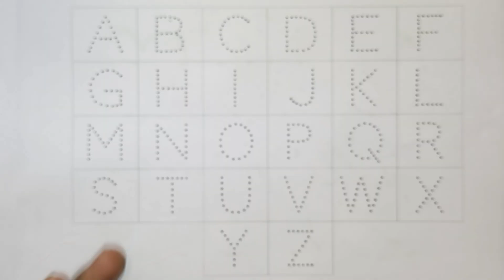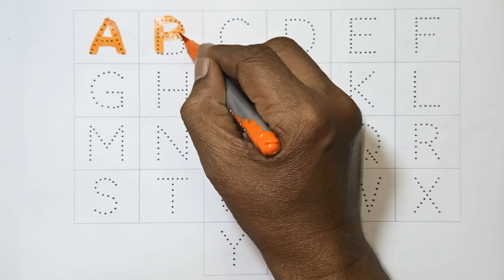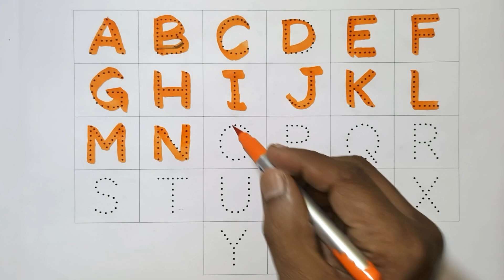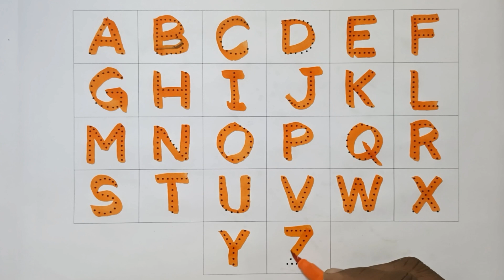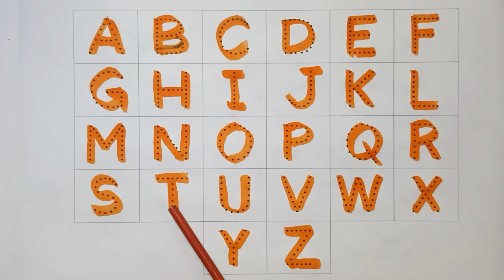Numbers, 123, ginti, 12345, 1 to 10, 1 to 100, counting, 1 to 100 spelling, abc, abcd -117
ABC
Abcd
123
1234
1 to 10 counting
1 to 15 counting
1 to 20 counting
1 to 30 counting
1to 50 counting
1 to 100
1 to 100 counting
ginti